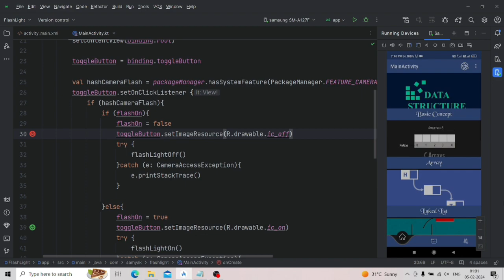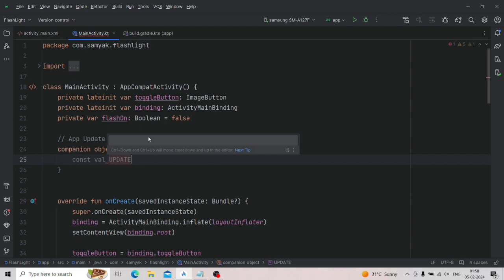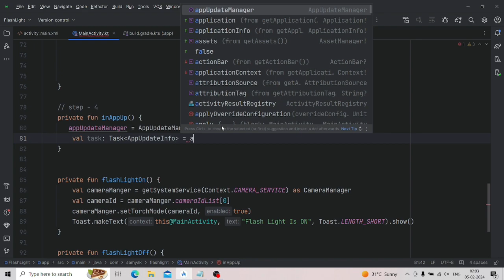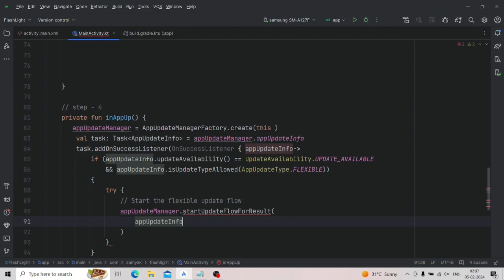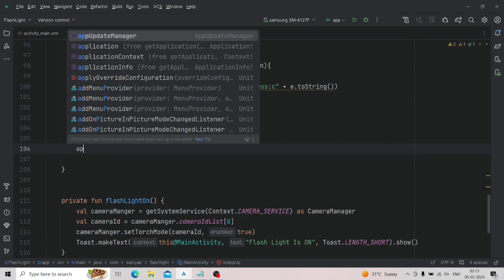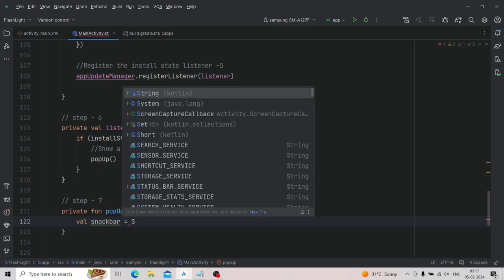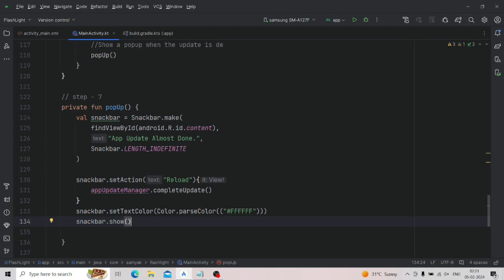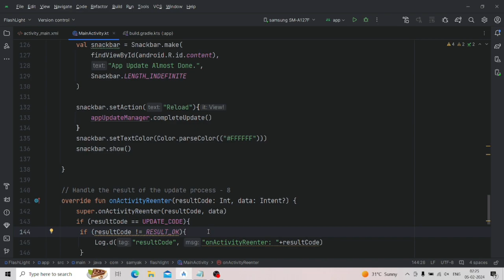How to implement In App Update in Android Studio 2024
🚀 Why In-App Updates? 🚀

In-app updates ensure that your users have access to the latest version of your app without the need to visit the Google Play Store. By implementing this feature, you can prompt users to update their app when new releases are available, providing a seamless and convenient user experience.

Understanding In-App Update API:
We'll start by explaining the basics of the In-App Update API, how it works, and its different update options.

Setting Up Your Project:
Learn how to configure your Android Studio project to integrate in-app update functionality seamlessly.

Handling Flexible and Immediate Updates:
Discover the difference between flexible and immediate updates and how to manage them effectively in your app.

UI and User Experience:
We'll show you how to design a user-friendly update flow that ensures a smooth experience for your users.

Testing In-App Updates:
Learn how to simulate update scenarios during development to verify that the implementation works flawlessly.

To follow along with this tutorial, make sure you have a basic understanding of Android development and have Android Studio 2023 installed on your machine.

This tutorial is suitable for Android developers of all levels who want to learn how to integrate in-app updates efficiently. Whether you're a beginner or an experienced developer, this guide will equip you with the knowledge to enhance your app's update process.

By the end of this tutorial, you'll be able to confidently implement in-app updates in your Android app, elevating user satisfaction and ensuring your app stays up-to-date with the latest enhancements.

Let's get started with in-app updates in Android Studio 2024! 🎉📲